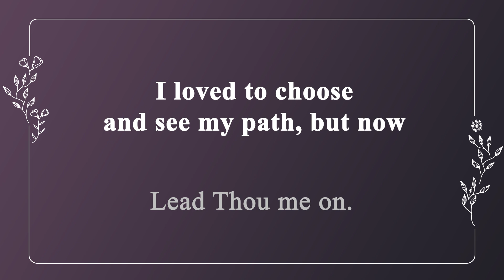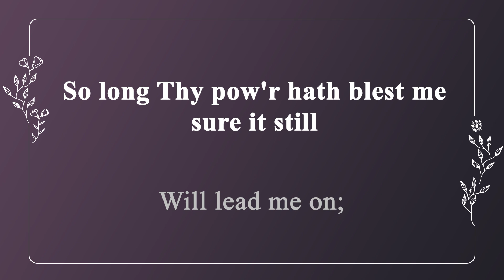[찬송가 반주] 379장 내 갈 길 멀고 밤은 깊은데 (영어) | Lead, Kindly Light | 통합찬송가 429장 | 일렉톤 연주 | 나리나리tv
🎵 찬송가 정보
- 새찬송가 379장, 통합찬송가 429장
- 내 갈 길 멀고 밤은 깊은데 (Lead, Kindly Light)
- 가사 자막 : 영어
- 음악 디렉터 : Idle.K
- 연주자 : Jorgan